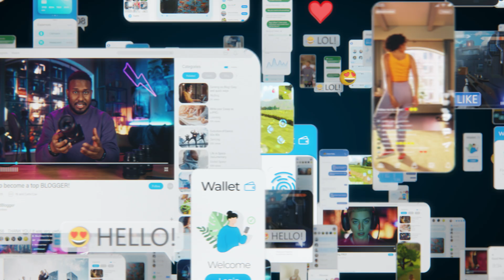Surfing the AI Wave - A William & Mary Tack Lecture with Dean Doug Schmidt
Join Dr. Douglas C. Schmidt, Inaugural Dean of the School of Computing, Data Sciences & Physics as he delivers the next installment in the Tack Lecture Series!

This Tack Faculty Lecture explores how William & Mary can lead in human-centered AI by integrating responsible AI use into education, research, and career development. It will also examine the growing “digital chasm” between those who use AI effectively and those at risk of being left behind, emphasizing the need for proactive education and critical engagement with AI. By fostering fairness, transparency, and accountability—as well as embracing measured skepticism—we can ensure AI serves society responsibly. Join us in discussing how to strike the right balance between AI’s transformative potential and human ingenuity, ensuring that we surf the AI wave rather than being swept away or left behind.